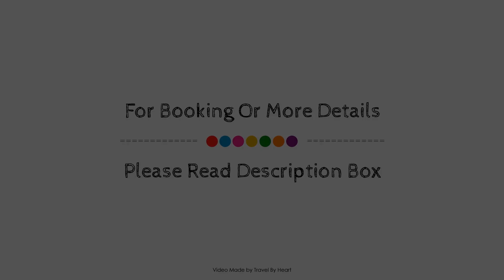Hotel Murcia Rincón de Pepe Affiliated by Meliá, Spain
About Property:
Stop at Tryp Murcia Rincon de Pepe Hotel to discover the wonders of Murcia. The hotel offers a wide range of amenities and perks to ensure you have a great time. To be found at the hotel are free Wi-Fi in all rooms, casino, 24-hour room service, facilities for disabled guests, Wi-Fi in public areas. Designed for comfort, selected guestrooms offer television LCD/plasma screen, internet access – wireless, non smoking rooms, air conditioning, heating to ensure a restful night. The hotel offers various recreational opportunities. Friendly staff, great facilities and close proximity to all that Murcia has to offer are three great reasons you should stay at Tryp Murcia Rincon de Pepe Hotel.
Searching For
1. Hotel Murcia Rincón de Pepe Affiliated by Meliá
2. Hotel Murcia Rincón de Pepe Affiliated by Meliá Virtual Tour
3. Hotel Murcia Rincón de Pepe Affiliated by Meliá Rooms
4. Hotel Murcia Rincón de Pepe Affiliated by Meliá Amenities
5. Hotel Murcia Rincón de Pepe Affiliated by Meliá Videos
6. Hotel Murcia Rincón de Pepe Affiliated by Meliá Offers
7. Hotel Murcia Rincón de Pepe Affiliated by Meliá Deals
Audio Credit:
Track Title: Blank Slate
Artist: VYEN